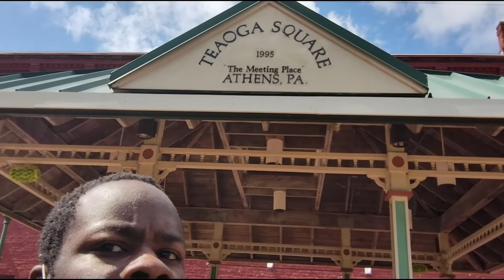Vlogging At The Teaoga Square!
Hi ladies and gentlemen boys and girls, One and Only T Studio X. who wants to be part of the T Studio X Fam? I do love stream, reviews, rants, fire alarm videos, music, vlogs and much more.

I made this video for a vlog at the Teaoga Square Downtown Athens, Pennsylvania. I am enjoying the awesome warm weather. This video was recorded on Thursday June 23rd 2022. I love the ice cream shop and their ice cream is delicious. I love summer and it's my favorite season of the year.